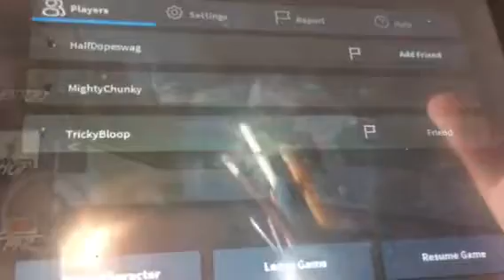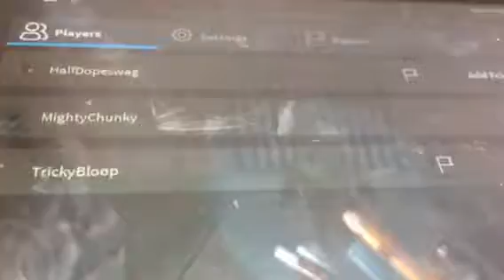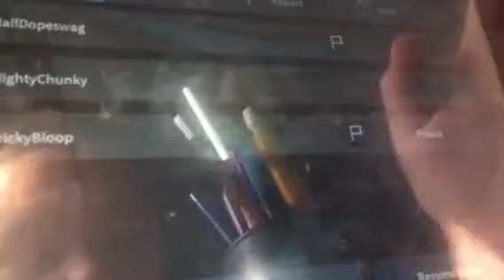Playing Mm2 part 5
Go check out dollies and kitties